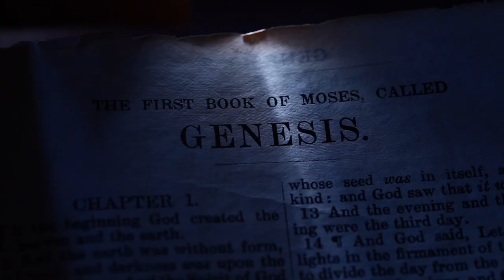DEUTERONOMY 1: 31 | Amen - Word of God | May 7, 2023 | Episode - 2745 | Fr Shaji Thumpechirayil